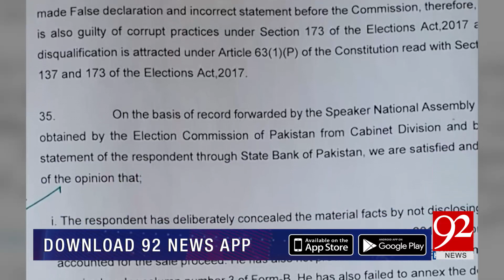Imran Khan disqualification | Special Transmission | 03 PM | 21 October 2022 | 92NewsHD